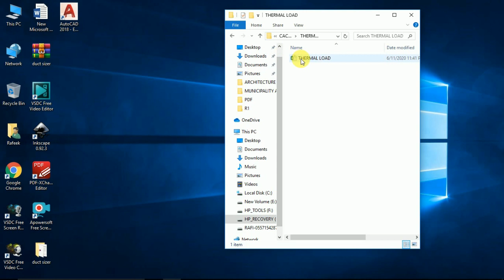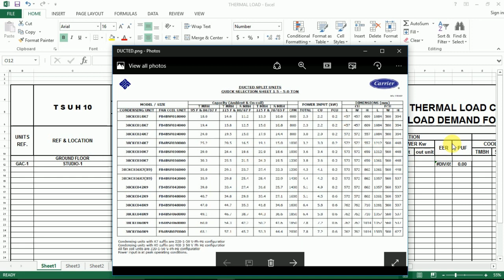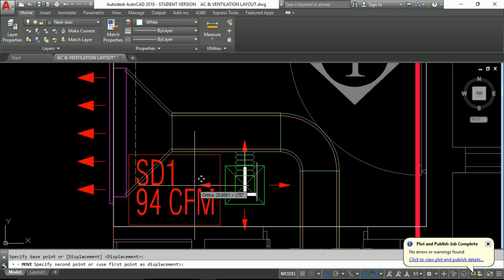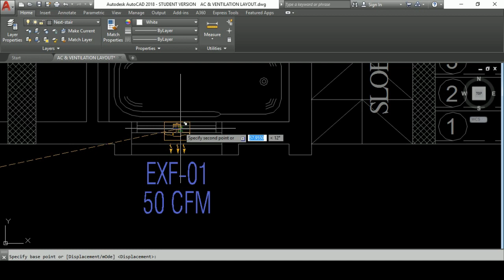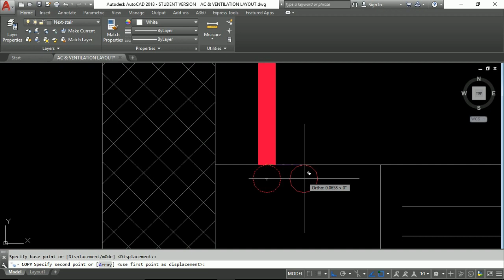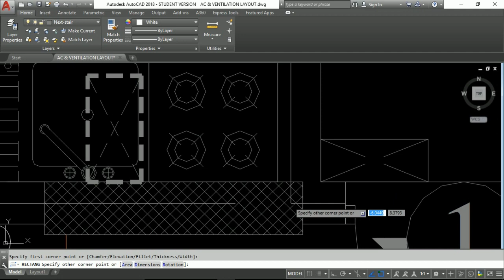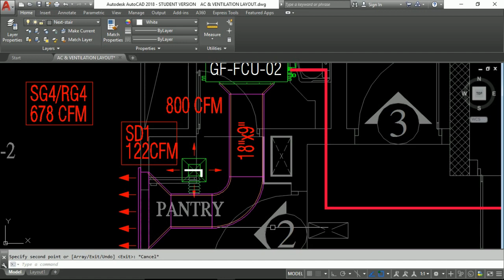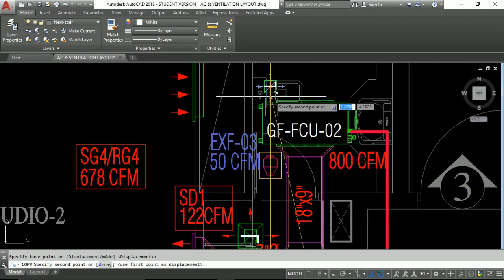HOW TO LEARN HVAC DESIGN IN MALAYALAM ||THERMAL LOAD CALCULATION || DUCT CALCULATION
IN THIS VIDEO I AM PROVIDING HOW TO LEARN HVAC DESIGN IN MALAYALAM  ||THERMAL LOAD CALCULATION || DUCT CALCULATION

©NOTE : Some Images ,  Videos , Graphics , CAD Design, Legends & Symbol are shown​ in this video May be Copyrighted to respected owners , not mine ✔